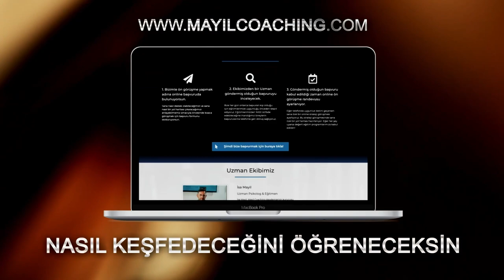Hayat Zor Değil: Zorlukları Kolaylıkla Aşmanın Sırları! (İlham Veren Gerçek Yaşanmış Bir Hikaye!)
Yaşam, çoğu zaman zorluklarla dolu gibi görünebilir ve bu zorluklarla başa çıkmak hayatın doğal bir parçasıdır. Ancak hayatın zor olduğuna dair bir inanç, çoğu zaman bizi endişe, stres ve mutsuzluk içine hapsedebilir. İşte tam bu noktada, sizlere ilham verecek bir hikayeyle karşınızdayız.

Hayatın Zor Değil! Hayatını Keyifli ve Endişesiz Yaşamak başlıklı bu video, gerçek bir yaşam hikayesiyle zorluklarla başa çıkmanın sanatını gösteriyor. Bu hikaye, zorluklarla mücadele eden ve sonunda hayatın kolay ve keyifli olduğunu keşfeden bir kişinin öyküsünü anlatıyor.

Bu video, size zorluklarla nasıl başa çıkabileceğinizi gösterirken, hayatın kolay ve keyifli yönlerine de odaklanmanın önemini vurguluyor. Kendinize olan inancınızı artırarak, endişelerden kurtulup hayatınızı daha mutlu ve huzurlu bir hale getirebilirsiniz.

Videomuzda, zorlukların kolaylıkla üstesinden gelmek için kullanabileceğiniz basit ama etkili stratejileri öğrenecek ve hayatınızı daha keyifli bir hale getirmenin yollarını keşfedeceksiniz. İster iş hayatında, ister aile hayatında veya herhangi bir alanda karşılaştığınız zorlukları aşmanın sırlarını keşfetmek isteyen herkes için bu videoyu öneriyoruz.

Bu ilham verici videoyu izleyerek, hayatınızı daha keyifli ve endişesiz bir hale getirin. Bu kişisel gelişim kanalında her hafta bu kişisel gelişim videosuna benzeyen birçok değerli kişisel gelişim videoları paylaşılıyor. Eğer sen de hayat kaliteni arttırmak, korkularını yenmek, potansiyelini keşfetmek, hedeflerine ulaşmak ve daha başarılı ve huzurlu olmak istiyorsan şimdi bu kanaldaki kişisel gelişim videolarını izle ve bilgileri hayatına yansıtmaya başla. Bu konuda yardıma ihtiyacın varsa bizimle iletişime geçebilirsin.

Biz yıllardır Almanya'dan Avrupa'da yaşayan gurbetçilere düşünceleri duyguları ve davranışları değiştirmeyi göstererek kendilerini gerçekleştirmelerine ve sevdikleriyle birlikte daha huzurlu yaşamalarına yardımcı oluyoruz. Yani sonuç olarak danışanlarımız potansiyellerini arttırıyorlar ve daha kaliteli bir hayata sahip oluyorlar. Birçok insana yardımcı olduğumuz gibi ve sanada özel olarak adım adım yardımcı olmamızı istiyorsan bizimle öngörüşmek için şimdi başvurunu gönder. Görüşmek dileğiyle...

Almanya'dan selamlar
İsa Mayil